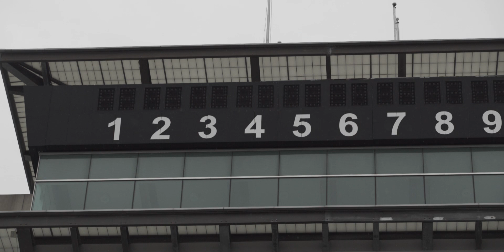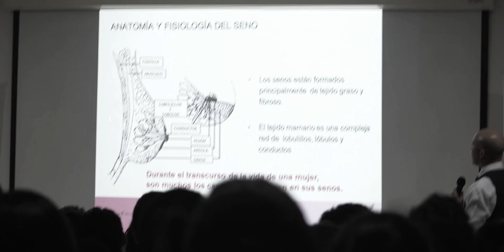Pippa Mann - Get Involved 2015